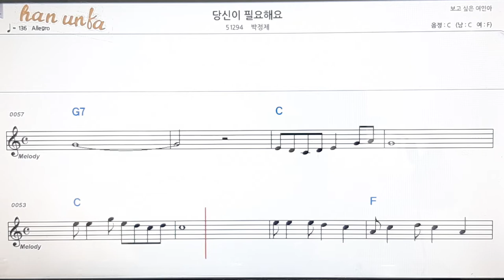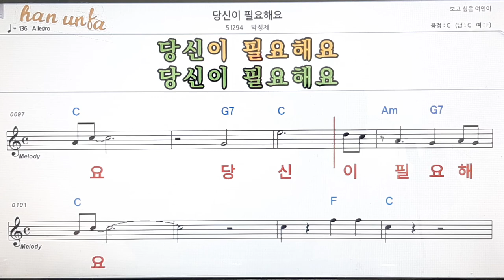당신이 필요해요/박정제👍노래 반주, 코드 악보,가라오케💋Karaoke*Sheet Music*Chord*MR